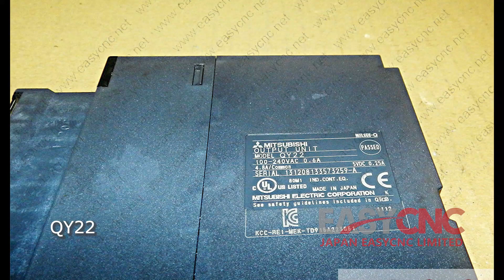In Stock Fast Delivery with Warranty MITSUBISHI QY22